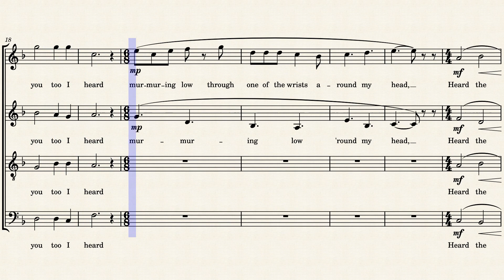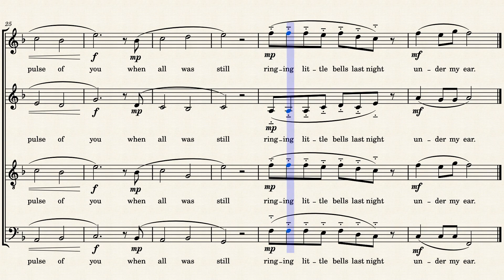Leaves of Grass Book Four Children of Adam 22